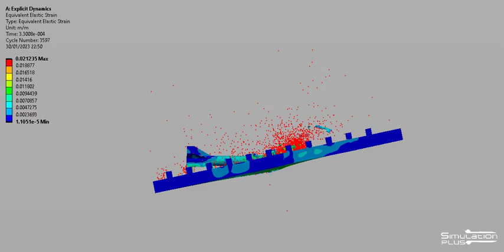3BM42 APFSDS-T Vs Strv 103 | Armour Piercing Simulation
This simulation presents a scenario in which Russian 3BM42 APFSDS-T fired at Stridsvagn 103 (Strv 103), also known as the Alternative S and S-tank.

The Strv 103 is a Swedish post-World War II main battle tank, designed and manufactured in Sweden. "Strv" is the Swedish military abbreviation of stridsvagn, Swedish for chariot and tank (literally combat carriage), while the 103 comes from being the third tank in Swedish service to be equipped with a 10 cm gun.

Developed under the research topic "Mango", the 3BM42 is an advanced Soviet long-rod APFSDS-T round that entered service in 1986. Specifically designed to defeat modern composite (NERA) armor arrays, the 3BM42 does not descend from the 3BM32 but is a parallel development of the 3BM26 and 3BM29 rounds, featuring an improved V-96Ts1 alloy version of the re-designed aluminum sabot introduced with the 3BM26 and a complex multi-part penetrator.